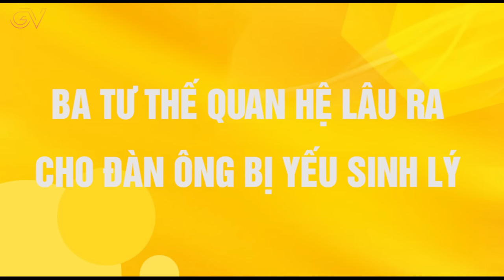Xuất Tinh Sớm Yếu Sinh Lý Bí Quyết Khắc Phục Để Kéo Dài Thời Gian Quan Hệ | Giang Venux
Xuất tinh sớm là một trong những chứng thường gặp ở các quý ông và gây rất nhiều phiền toái trong đó một điều đáng lo ngại là nó cũng là nguyên nhân dẫn đến vô sinh và hiếm muộn. Tuy nhiên đây là một chứng bệnh hoàn toàn có thể chữa khỏi nếu có sự hiểu biết và điều trị đúng đắn.
Chuyên Gia Giang Venux Nhận Tư Vấn Miễn Phí Cho Các Anh Bị Yếu Sinh Lý, Xuất Tinh Sớm Và Các Chị Bị Viêm Nhiễm Phụ Khoa, Muốn Se Khít Và Ướt Át.
☎ Hotline/Zalo: 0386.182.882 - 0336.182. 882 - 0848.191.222  được tư vấn miễn phí 24/24
🌐  Fanpage Vũ Hà Giang
🤘 ĐẶT MUA HÀNG
Viên Phụ Khoa Se Khít Venux Vagina Lux

Viên Uống Cải Thiện Dứt Điểm Yếu Sinh Lý  Venux Amorius

Viên Uống Điều Kinh ướt át Venux Red Light

Venux Cup Nguyệt San Nghe Lời Giải Pháp Thay Thế Băng Vệ Sinh

🤘 Kết nối với GIANG VENUX

Group: GIANG VENUX - KỸ THUẬT PHÒNG THE ĐỈNH CAO

📅 Các video có liên quan:
6 Kỹ Thuật Hôn Cô Bé khiến Nàng Run Rẩy Ngay lập tức

8 Điều Phụ Nữ Thích Ở Đàn Ông Nhưng Không Nói

Những Điều Cần Biết Nếu Cùng Bạn Thân Làm Chuyện Ấy

6 Kiểu Tính Cách Của Phái Mạnh Khiến Chị Em Điêu Đứng
Trân trọng!